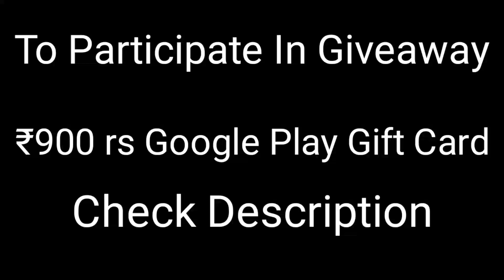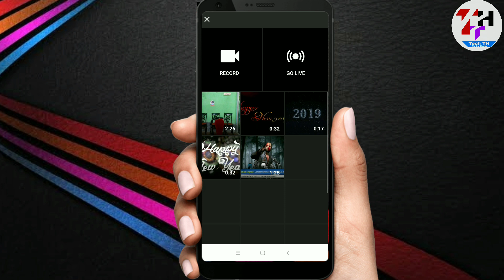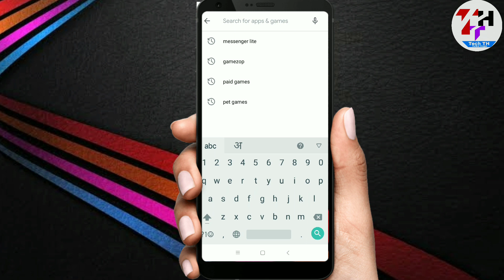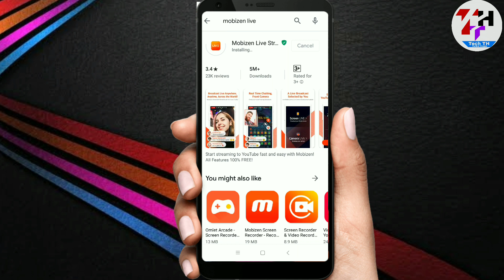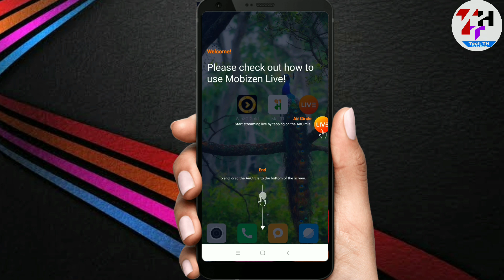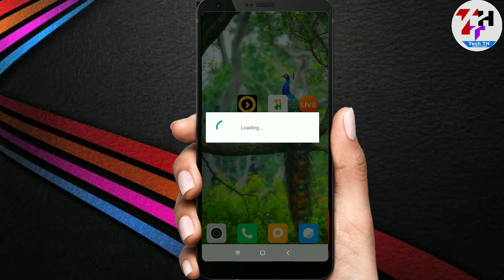How To Live Stream Any Game From Your Android Phone ! How to live stream on youtube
My Equipments

● Smartphone for video recording